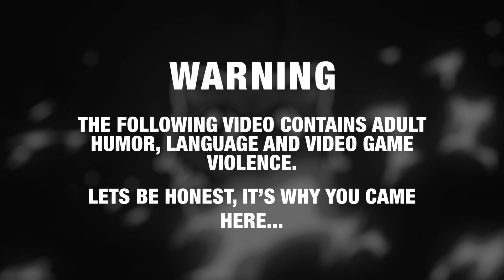GTA 5 Roleplay - ARP - #417 - Breach and Clear!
A kidnapped officer and a dangerous standoff gives Sheriff Kate the responsibility of bringing everyone home alive...